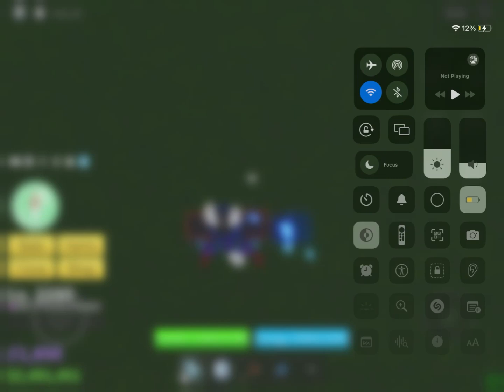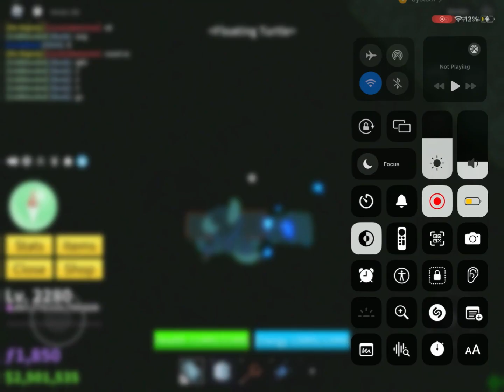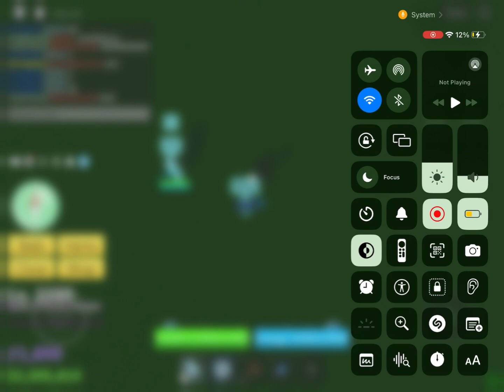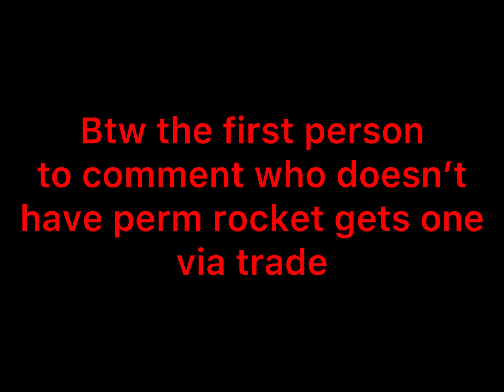Blox Fruits PvP Tournament!